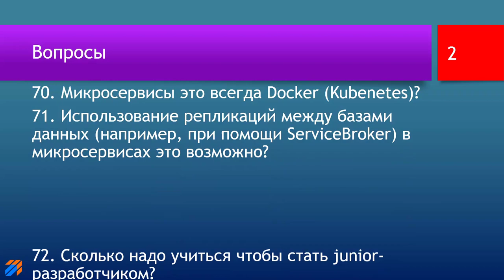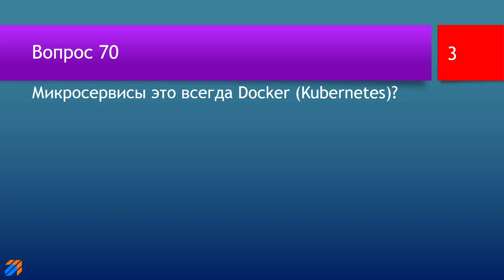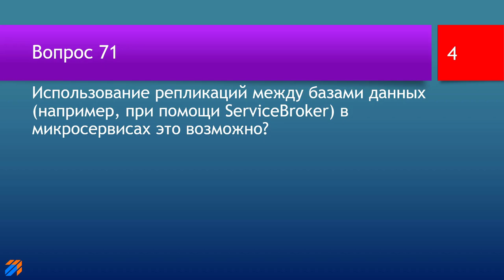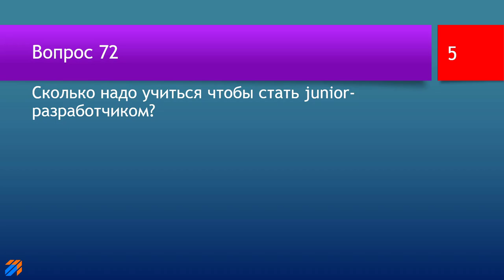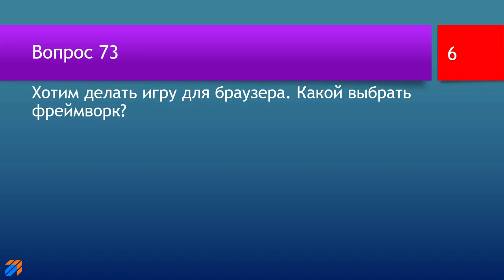FAQ 16 по программированию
В этом видео будут даны ответы на следующие вопросы:

00:00 | Заставка и приветствие
00:26 | 70. Микросервисы это всегда Docker (Kubenetes)?
01:17 | 71. Использование репликаций между базами данных (например, при помощи ServiceBroker) в микросервисах это возможно?
03:35 | 72. Сколько надо учиться чтобы стать junior-разработчиком?
06:15 | 73. Хотим делай игру для браузера. Какой выбрать фреймворк?